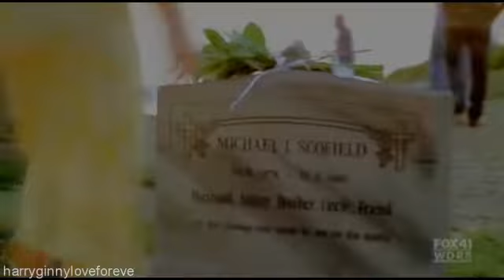michael & sara // don 't tell me if i'm dying (for WeSaMiSaEternity)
I made this video for you because you made all those lovely vids for me a while ago and i always loove reading your sweet comments :)

I have no inspiration nowadays.. But this came out pretty good considering that.. I know this video is quite short, but as i said i have no inspiration x) But it will probably come back soon :D haha

Song: Angels on the moon - Thriving Ivory